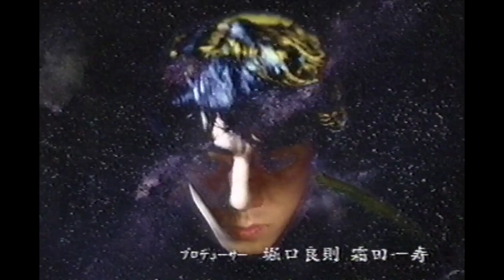1998 TV奇跡の人山崎まさよし OP